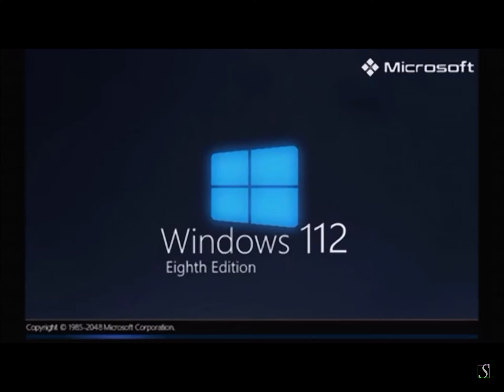windows 112 ee